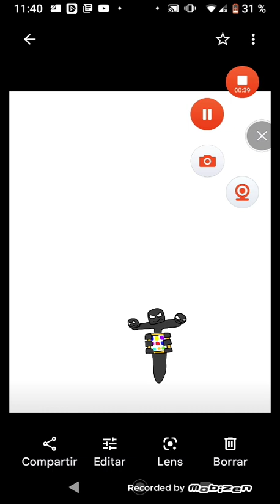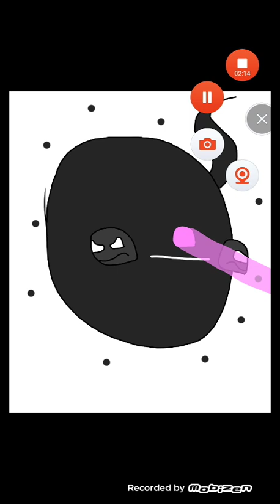story mode wither storm 9 (Minecraft) remastered